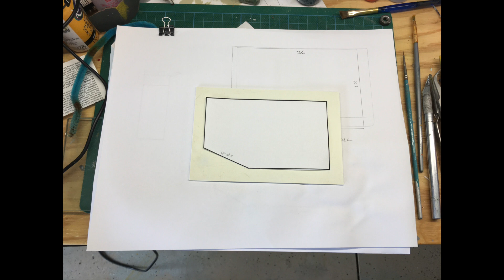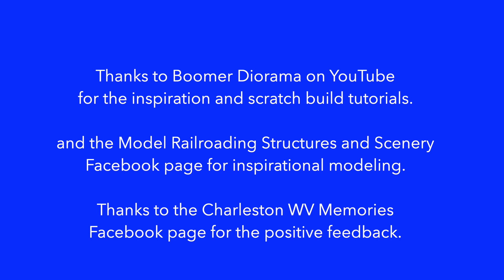Valley Bell construction time lapse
A series of photos of the Valley Bell store modeling project.